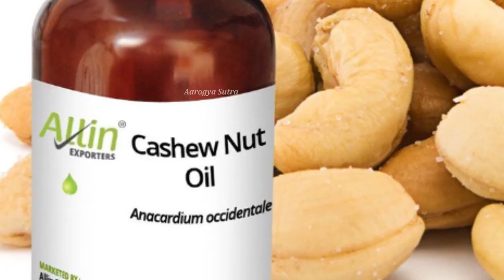Blood Platelets,Hemoglobin | Hemoglobin Increase Foods in Telugu | Telugu Health Tips-Aarogyasutra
Watch :Blood Platelets,Hemoglobin | Hemoglobin Increase Foods in Telugu | Telugu Health Tips-Aarogyasutra

Aarogya Sutra